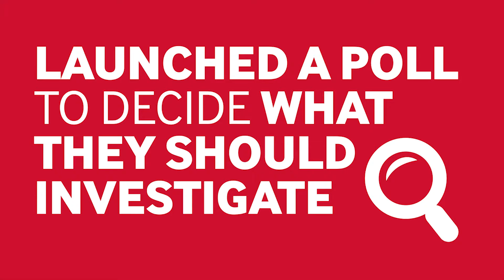Public decides on future Assembly committee inquiry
Over the last couple of months, the Culture, Welsh Language and Communications Committee at the National Assembly for Wales has asked the people of Wales to decide what issues they should be investigating.

assembly.wales/seneddcwlc